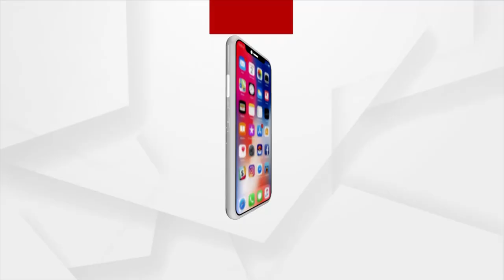ଖରସ୍ରୋତା ବଞ୍ଚାଅ ଅଭିଯାନରେ ଅନଶନରେ ପରିବେଶବିତ ଶ୍ରୀକାନ୍ତ ନାୟକ